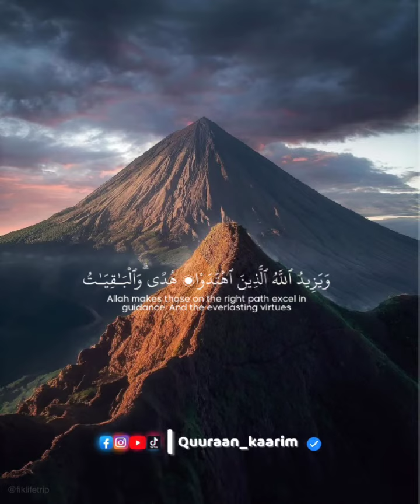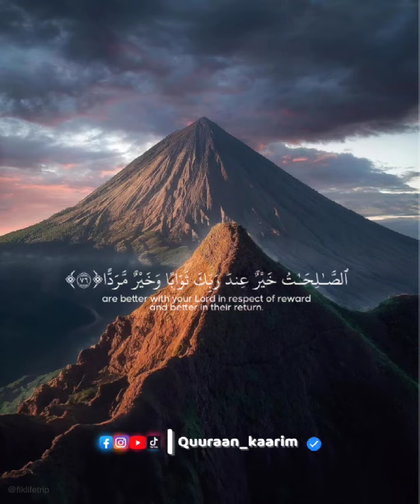سمع ماذا قال الله تعالى😲(...)أكتب شي تؤجر عليه🤲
قال ﷺ :
﴿مَنْ دَلَّ عَلَى خَيْرٍ، فَلَهُ مِثْلُ أَجْرِ فَاعِلِهِ﴾ [رواه مسلم].

-اللَهُمَّ صلِّ وسَلِم وبَارِك على سيدنا محمد-